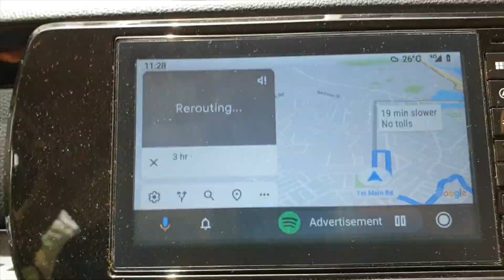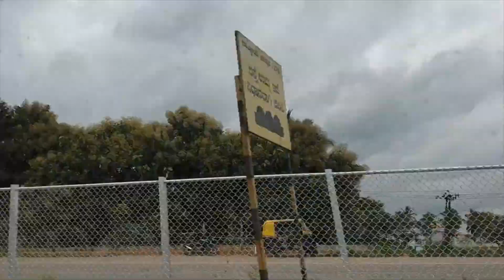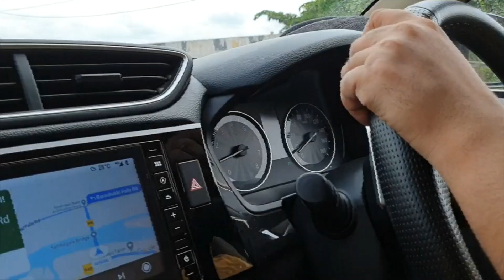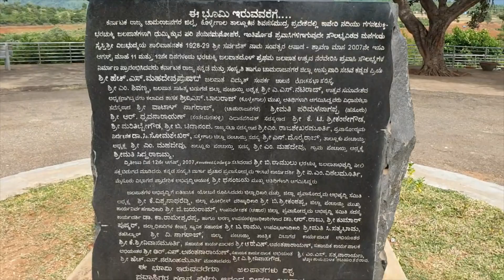Shivanasamudra waterfalls | Barachukki & Gaganachukki Falls | 100 KMs from Namma Bengaluru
Road Trip Bengaluru to Barachukki |AUGUST 2020 | amid Covid19|via Car|बेंगलुरु से बारचुक्की फॉल्स।
Barachukki and Gaganachukki are two waterfalls situated near the island town of Shivanasamudra in the Mandya
district of Karnataka

If you are planning this trip from Bengaluru
better go via Nice road then kanapura road.
This place is closed by 5 PM .

vehicl used